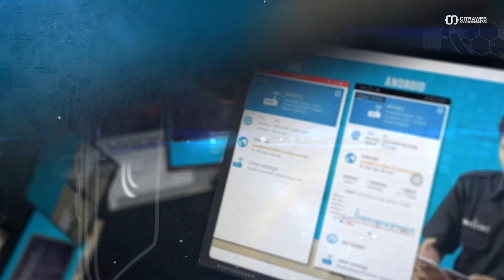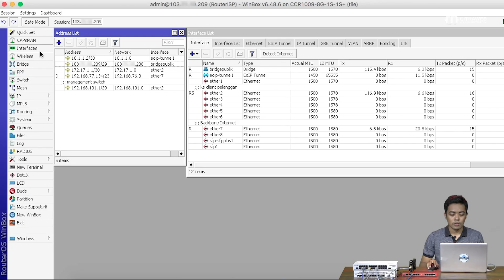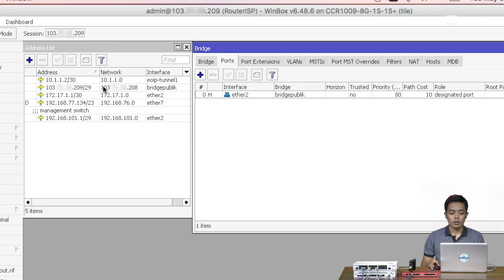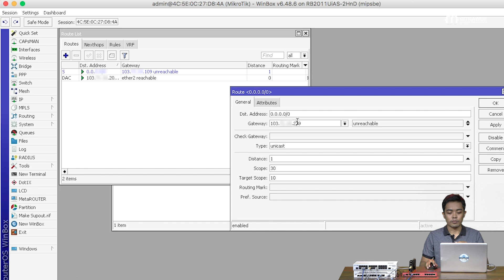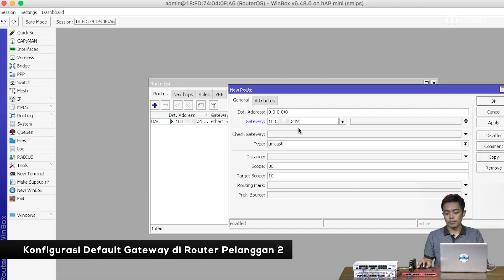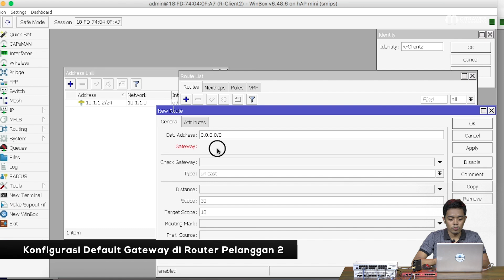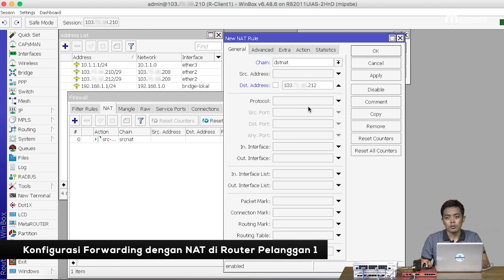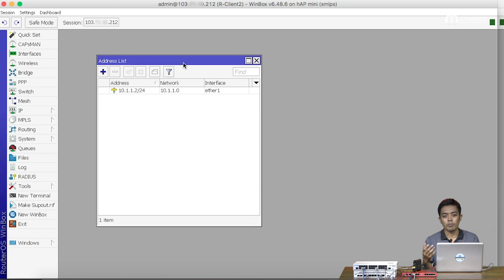Cara Memasang IP Public di MikroTik Part2 - MIKROTIK TUTORIAL [ENG SUB]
Video ini merupakan Part 2 dari Video tutorial tentang cara memasang IP Public Static di perangkat MikroTik.

Di video sebelumnya kita telah menjelaskan fungsi IP Public, karakteristik dan juga pemasangannya pada perangkat MikroTik secara back-to-back. Dan untuk video lanjutan kali ini kita akan menjelaskan tentang cara pemasangan dengan metode yang berbeda, yaitu dengan memanfaatkan perangkat Switch dengan IP Public dan juga Forwarding.

Kita tidak bisa memasang sembarang IP public di sebuah device karena sudah terdapat  aturan mengenai alokasi IP public yang bisa digunakan. Untuk mendapatkan IP Public bisa melalui pinjaman ISP atau alokasi dari APNIC/IDNIC.